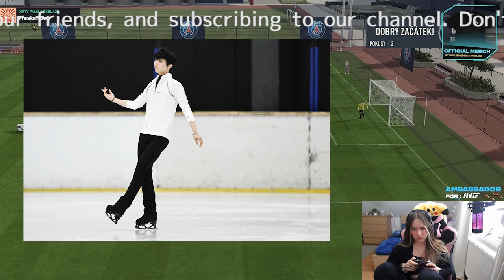【驚愕】羽生結弦の心温まる気遣いにファンから歓声 フィギュアスケート界のエースの優しさに感動